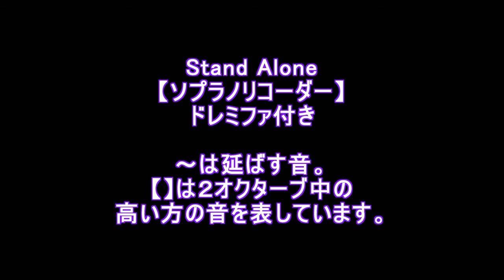Stand Alone【ソプラノリコーダー】ドレミファ付き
Stand Alone【ソプラノリコーダー】
～は延ばす音。
【】は２オクターブ中の高い方の音を表しています。